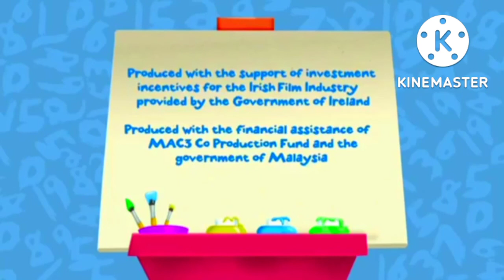Chloe's Closet - Rainbow Riddle! (Full Episode)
Note One:Live Action Animation!:)

Note Two:Test This For A Gacha Life Reboot So Mulan Owo And Samuel Romero Obregon And Niki the 20th century fox and Hot wheels fan 2007 and Liam Hecita i Give Me Comments Right Now!:)